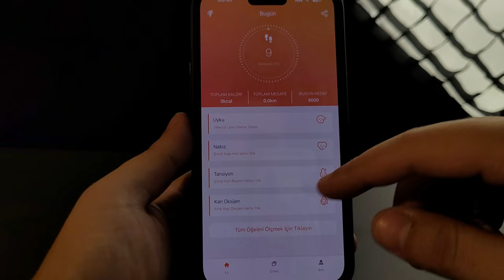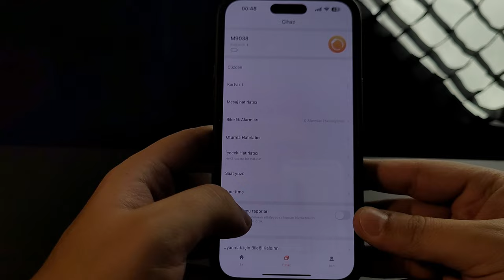999₺ BİR ÇOK ÖZELLİĞE SAHİP HAVİT M9038 Akıllı Saat Amoled Ekranlı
Havit M9038 modelli akıllı saat üzerinden arama yapma arama cevaplama gibi bir çok özellik bulunuyor amoled ekrana sahip saat iyi seyirler